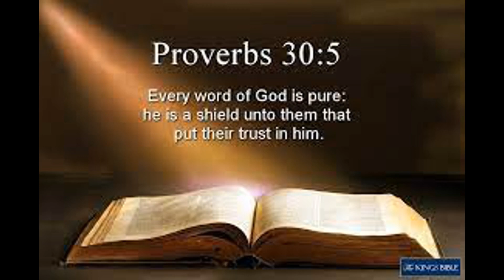17. 3 BOOK OF PROVERBS 25 - 31